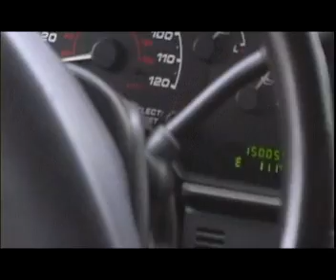NANO D'GREAT - MAKING THE VIDEO - COJIENDO CALOR EN REPUBLICA DOMINICANA